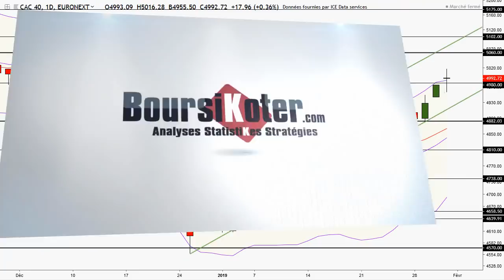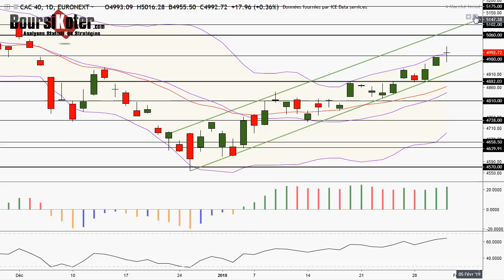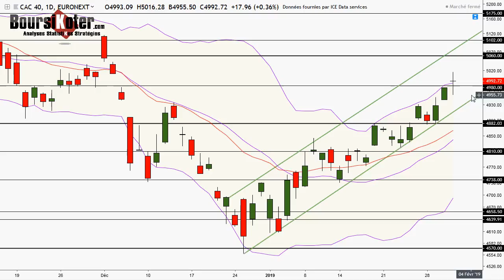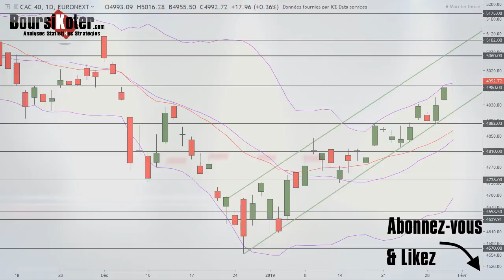CAC 40 Analyse technique du 31-01-2019 par boursikoter